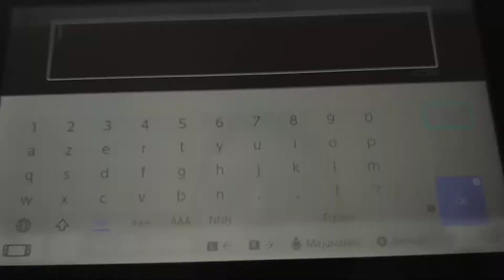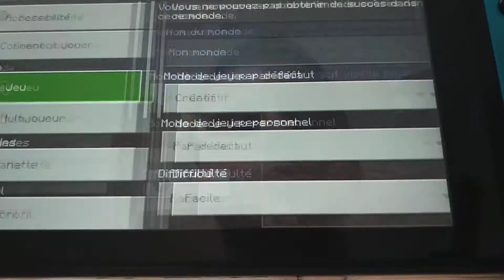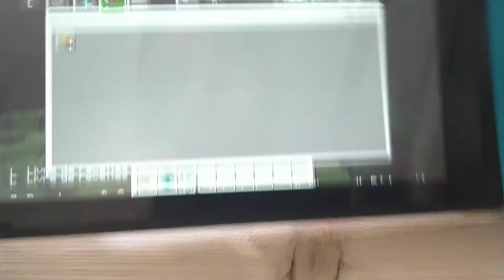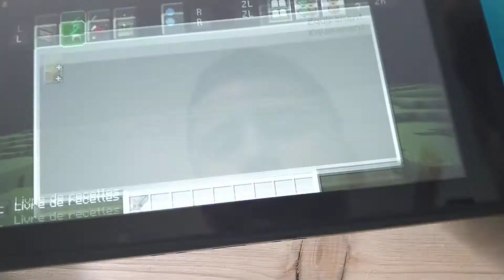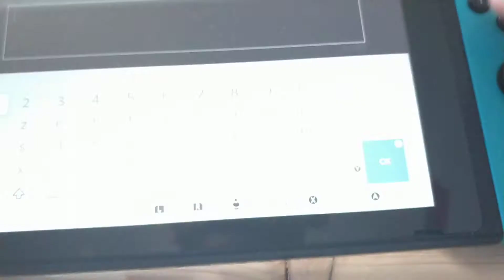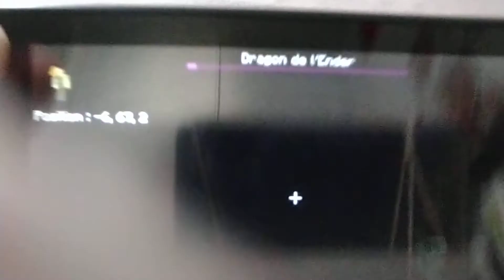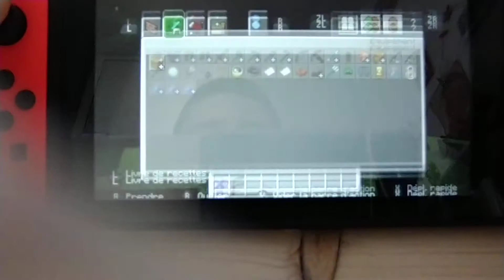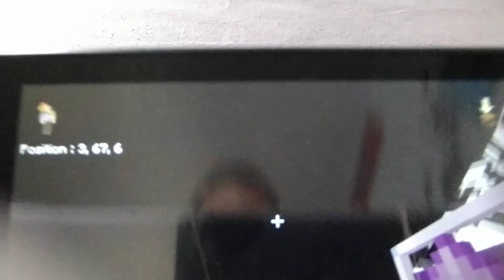15 avril 2021